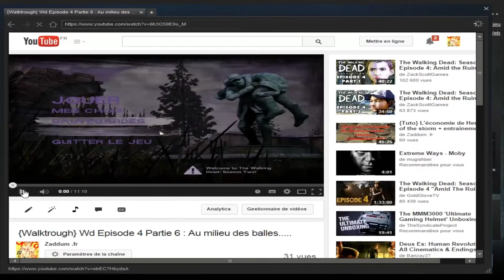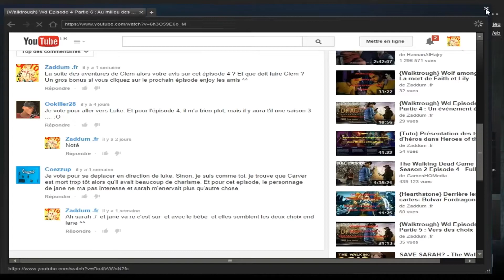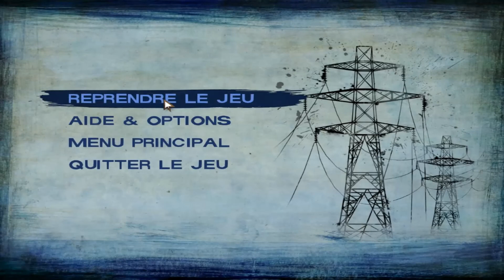{Walktrough} Wd Episode 5 Partie 1 : Autour du feu